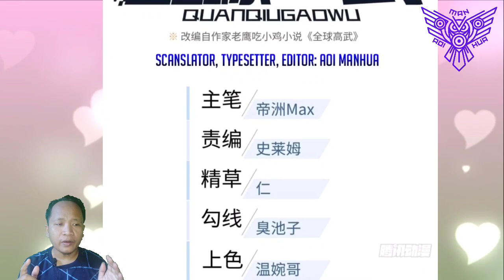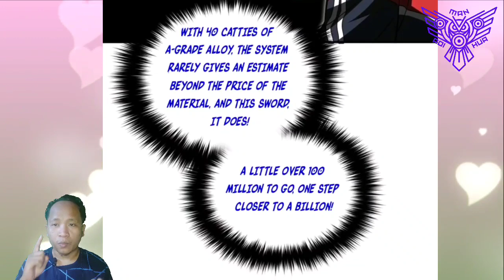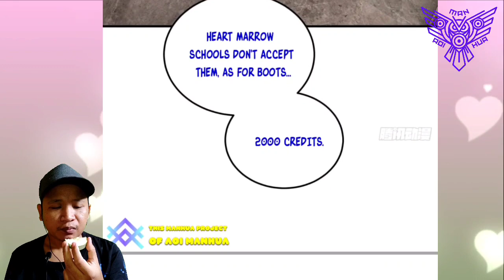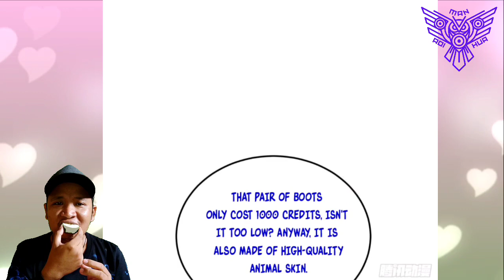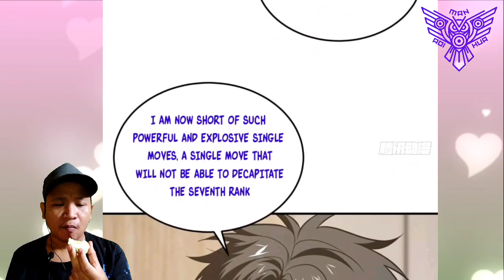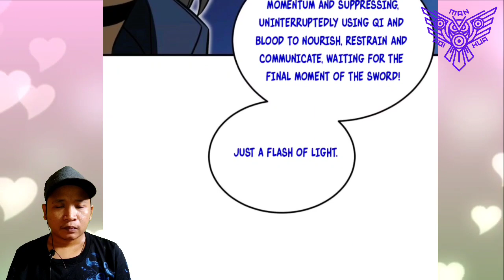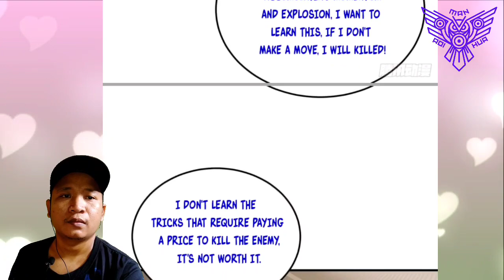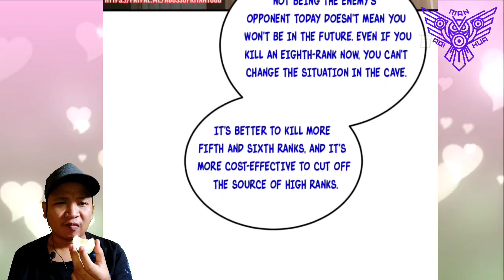Master Of Fine || Global Martial Arts Chapter 208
COPYRIGHT / LICENSING